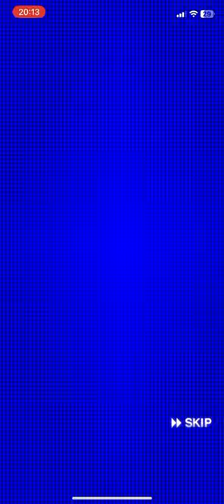神引き じゃない【まとめてガチャ引いてみた】